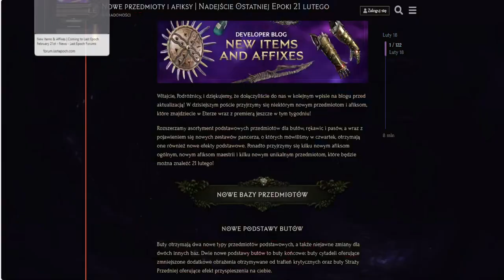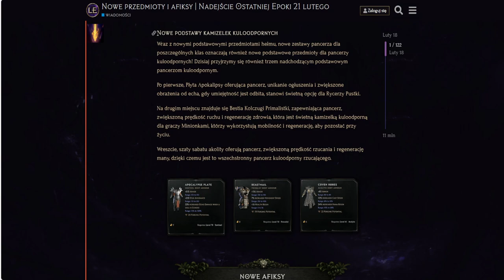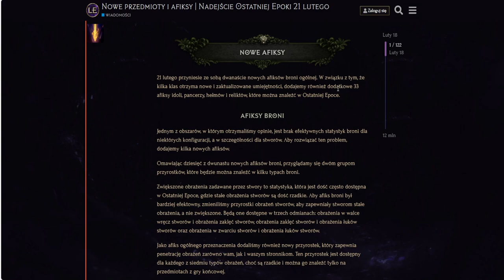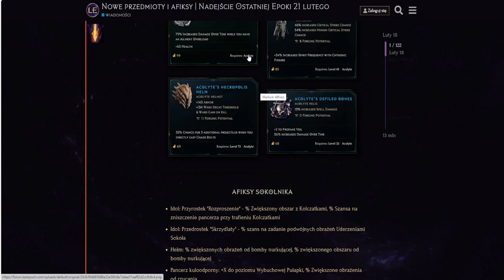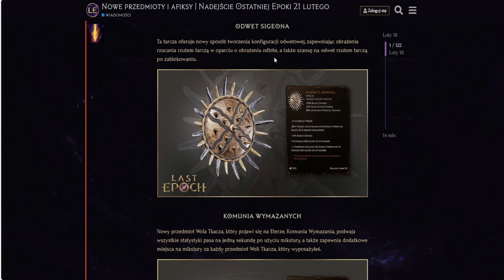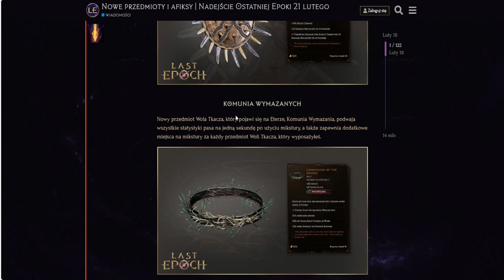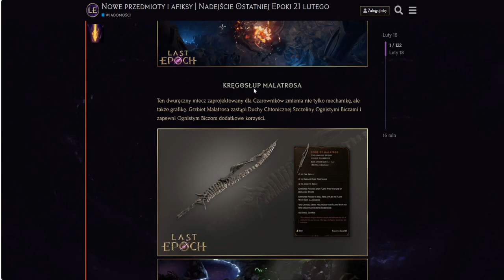NOWE PRZEDMIOTY I AFIKSY W LAST EPOCH'U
Last Epoch to gra akcji typu hack and slash z wczesnym dostępem, opracowana przez Eleventh Hour Games. W kwietniu 2018 r. w ramach akcji Last Epoch na Kickstarterze ukazało się bezpłatne demo, w które można grać. W kwietniu 2019 roku wersja beta gry została udostępniona w ramach wczesnego dostępu Steam.